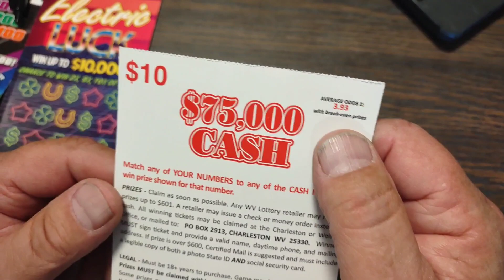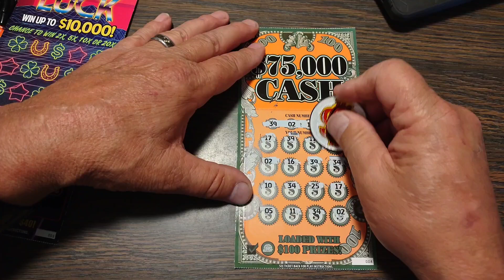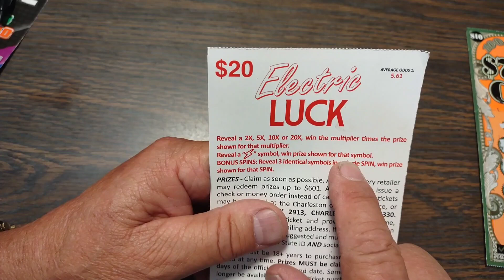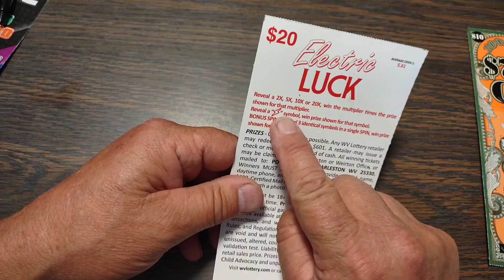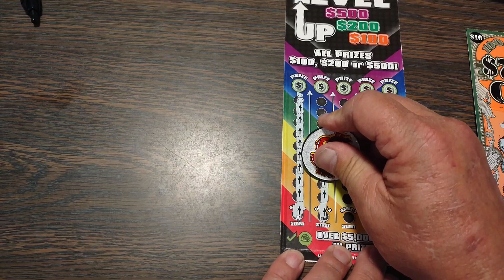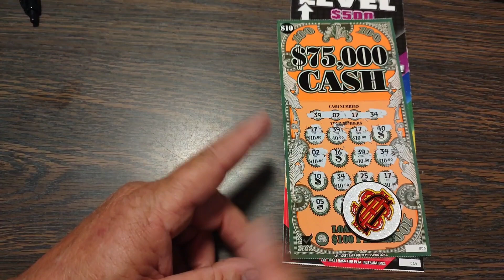$50 session , who would of thought